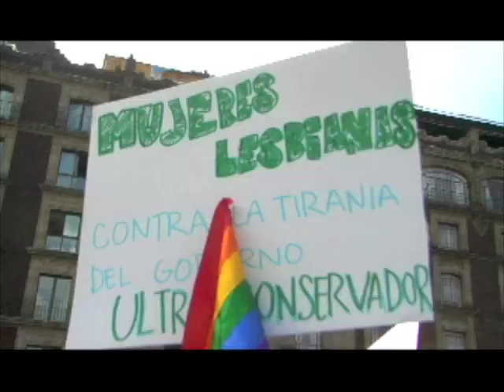marcha lésbica 2009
Cuarta marcha lésbica realizada en México, en marzo de 2009. El evento reunió más de 5 mil mujeres.